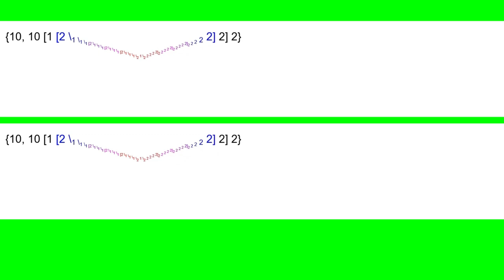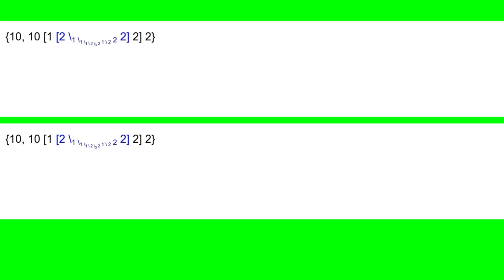Large numbers increasing - Part 130 - Double video view!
Hello,
this is not an actual bird's array notation (BAN) extension.
This would be an easier way to make or continue douglas's LNGI series.
Just keep in mind that all of these videos, aren't an actual BAN extension.

Please watch in 1080p for very good-looking quality. But, you don't have to do that.

These videos are also green screen; so all of these are reusable (if you scroll down, and you do not see "Creative commons (reuse allowed)" then you can just go ahead and still use these without permission and crediting.)